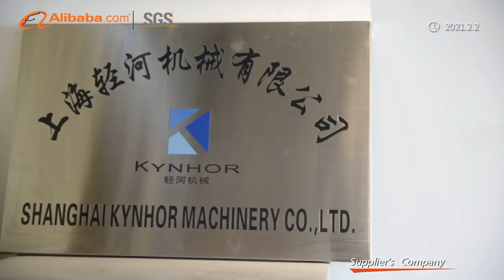金品视频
Our main products include: mineral water and pure water production line, carbonated beverage production line, 3 gallons and 5 gallon production line , juice production line, beer production line , water treatment system, juice pretreatment system , sterilization system and CIP cleaning system.Shanghai Kynhor Machinery Co., Ltd.